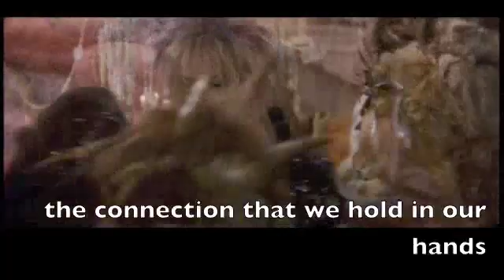Wo Ai Ni En sub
my music video with english subtitles!!! took me foooorever!

Clips are from: Pride and Prejudice, The Labyrinth, and Rent.